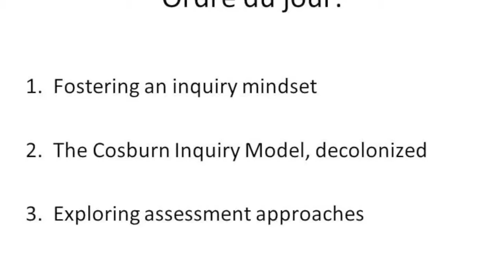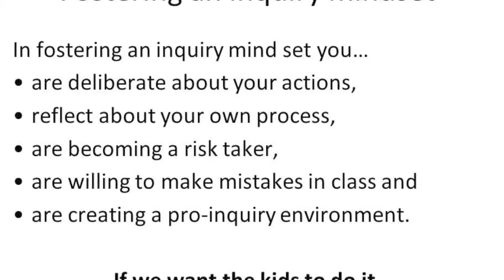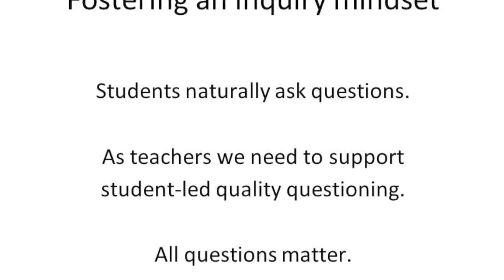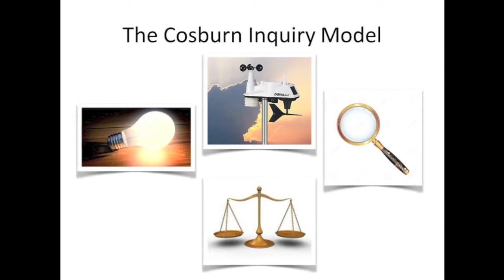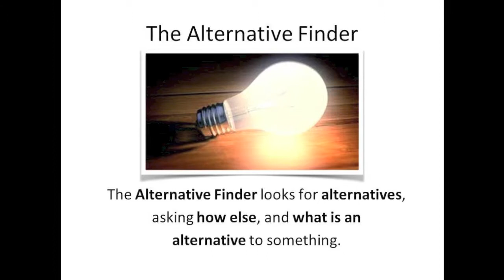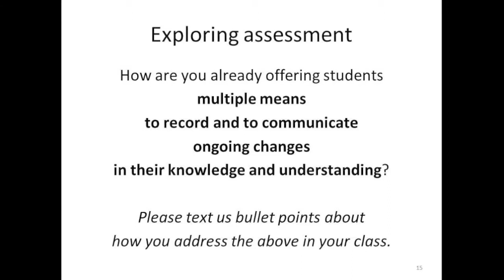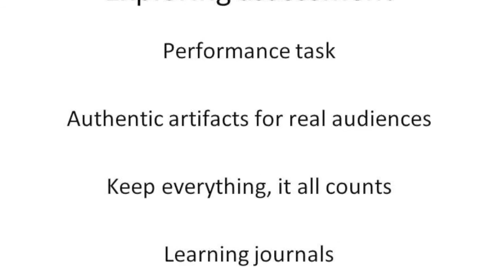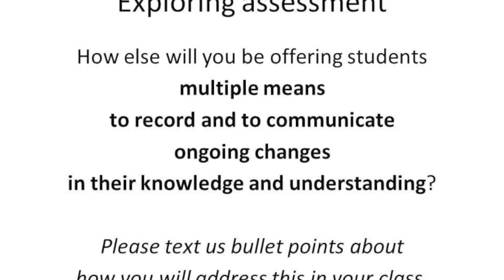Inquiry Mindset, Questioning and Assessment/Evaluation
Listen as a classroom teachers speaks about the inquiry stance , questioning approaches and assessment and evaluation.